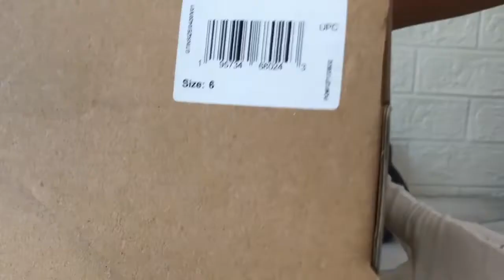75 P04 Mineral Blue Yeezy Foam Runner GV7903 from topyeezy dhgate yupoo link